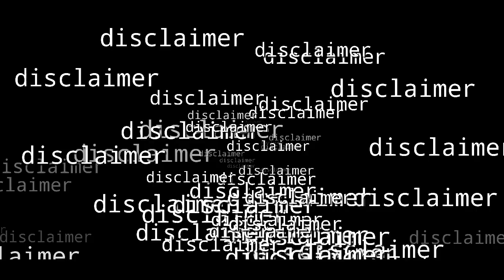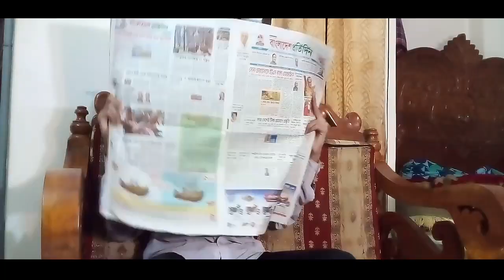Deshi Parents| PG Film's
This video is about deshi parents
at last video you guys give me very good support
Director. - Tanzid hassan
Camara man - San hridoy
Actor. - Tanzid hassan

and
san hridoy channel

i will catch you in the next video
..      BYE   ..